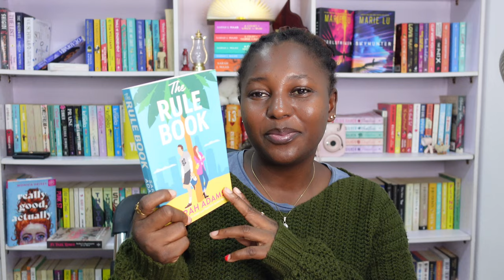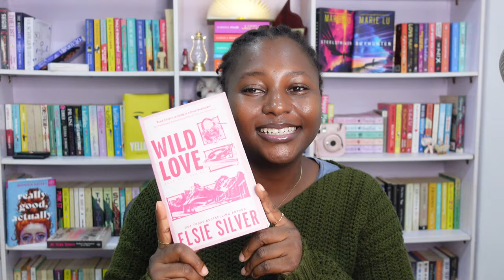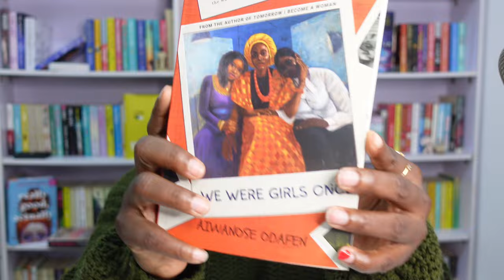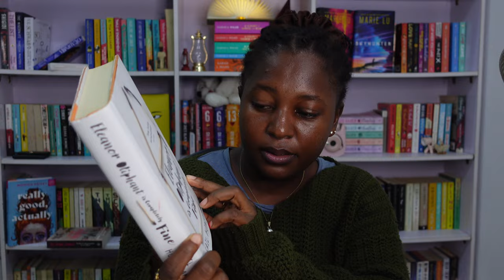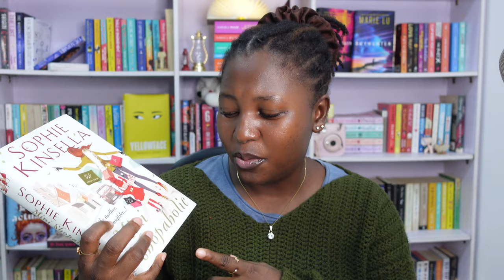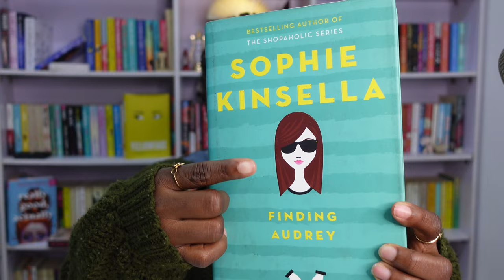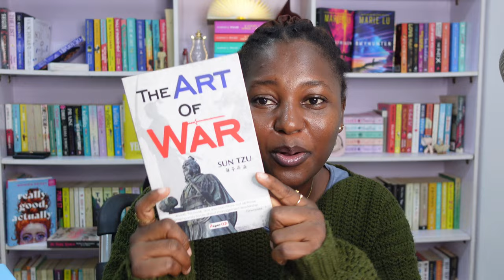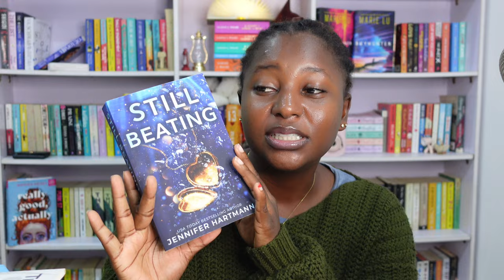Massive BOOK HAUL 📚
Book Haul

🎶 MUSIC 🎶